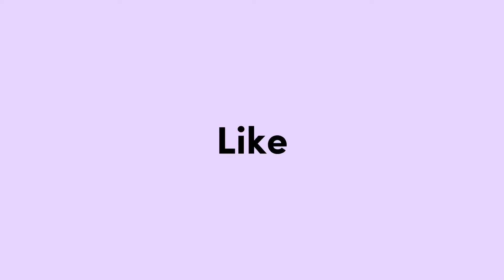TAYO Happy Birthday Topper Cake | Tayo The Little Bus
Happy birthday,! In this video, we're sharing some ideas for a birthday cake that your little one will love. From an TAYO Topper cake | Happy Birthday Tayo | Kue Ulang Tahun Tayo, your little one will be excited to celebrate their birthday with you!

If you're looking for a birthday cake that's both cute and cool, be sure to check out this video! We've got everything you need to decorate a birthday cake that your little one will love. From birthday cake toppers to birthday cake recipes, we've got you covered!

Give support to this channel

Thanks